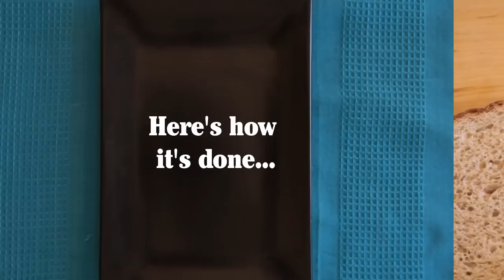A Well-Dressed Lunch Recipe || KIN PARENTS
Lisa Leconte of shows us how to create a "well-dressed lunch".